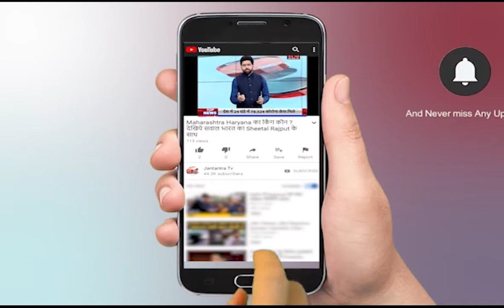Deputy CM Keshav Prasad Maurya ने सांसद अभिषेक चक्रवर्ती के बयान पर दिया जवाब | Bengal Election